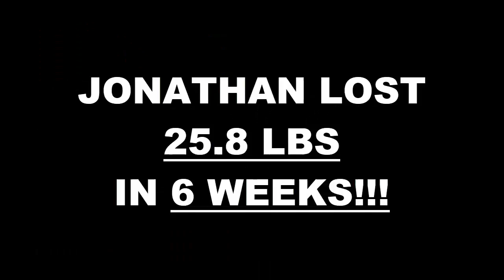Pasadena Fitness 6 Week Challenge Results - Jonathan Lee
We will now check the result of Jonathan's 6 week weight loss challenge!